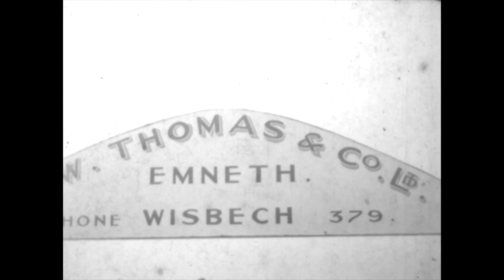Film 2 16mm Terrington St Clement 1950s - 1960s by Goron Eggett supplied by Thomas Eggett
Terrington St Clement  part one 1950s Gymkhana / Garden fete on Recreation ground.  Part two 1960s British Legion parade from British Legion hall to recreation ground village organisations, Royal Anglian Regt, Kings Lynn Sea Cadets Air Cadets, Nurses, Salvation Army, Boy Scouts. Head of Kings Lynn Police Fred Calvert taking the salute.